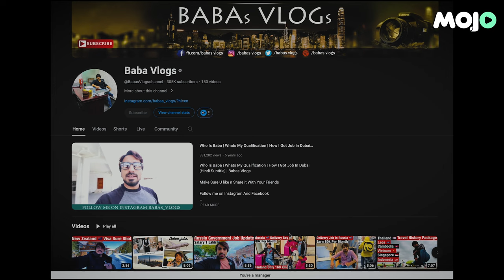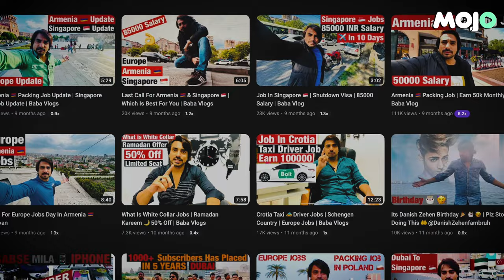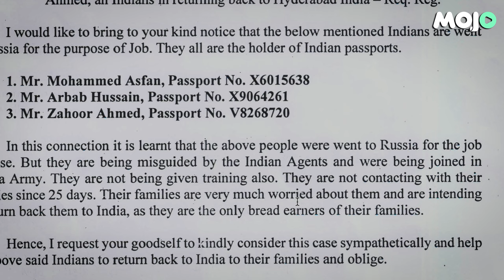Why are Indians fighting in Russia's Ukraine War? Inside 'Baba Vlogs' Scam as one Indian is killed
Several Indians, including a man from Hyderabad, are stuck in Russia after being forced to fight in Russia's war.They were allegedly misled by an individual named Faisal Khan from Maharashtra, who runs a YouTube channel named "Baba Vlogs." He sent them to Russia, claiming they would be working as "army security helpers." But Who Is Baba Vlogs? and he operates is the main question.